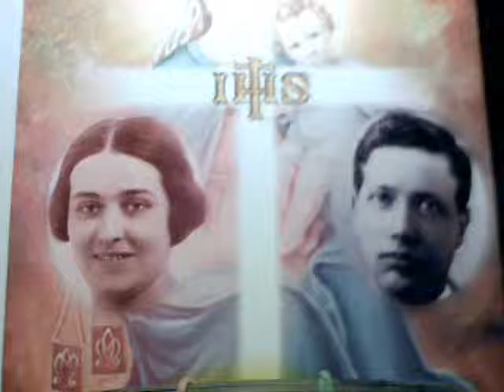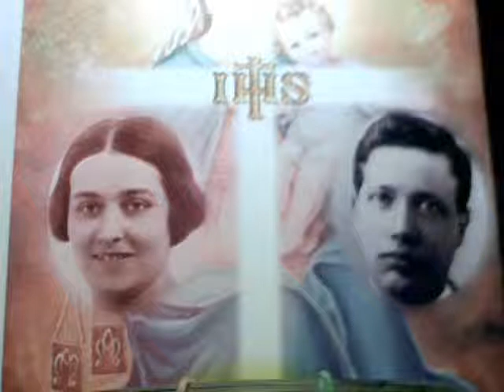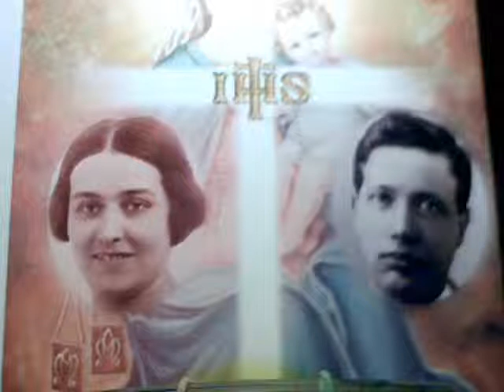Le mie radici 01 11,09